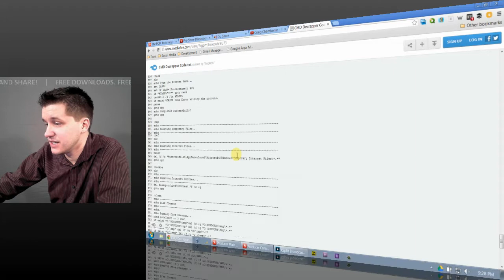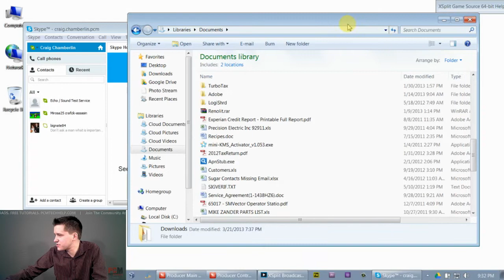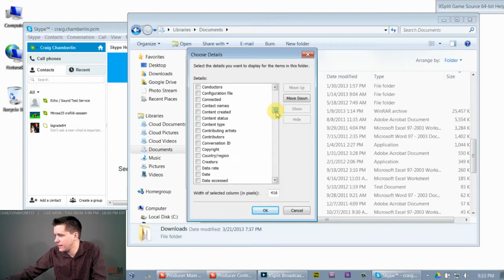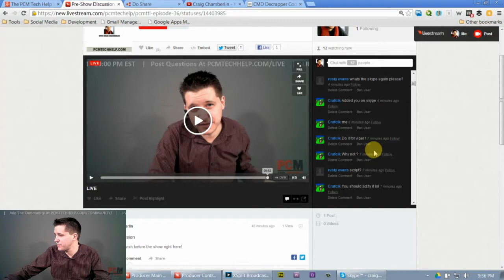Where Can I Get A Tech Internship?